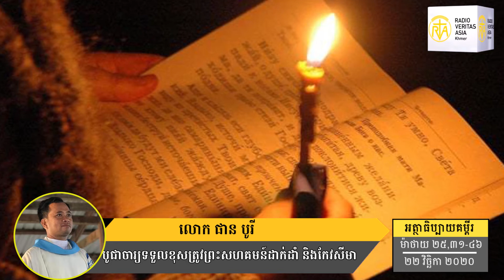2020 11 22 ធម្មទេសនាលោកបូជាចារ្យ ផាន បូរី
អត្ថបទគម្ពីរដំណឹងល្អ ម៉ាថាយ ២៥,៣១-៤៦
បកស្រាយដោយលោកបូជាចារ្យ ផាន បូរី
ការ​កាត់​ទោស​នៅ​គ្រា​ចុង​ក្រោយ​បង្អស់
      31 «នៅ​ពេល​បុត្រ​មនុស្ស​យាង​មកជា​មួយ​ពួក​ទេវទូត* ប្រកប​ដោយ​សិរី‌រុង​រឿង លោក​នឹង​គង់​នៅ​លើ​បល្ល័ង្ក​ដ៏​រុង‌រឿង។ 32 ពេល​នោះ មនុស្ស​គ្រប់​ជាតិ​សាសន៍​នឹង​មក​ផ្ដុំ​គ្នា​នៅ​មុខ​លោក លោក​នឹង​ញែក​គេ​ចេញ​ពី​គ្នា ដូច​គង្វាល​ញែក​ចៀម​ចេញ​ពី​ពពែ 33 គឺ​ឲ្យ​ចៀម​នៅ​ខាង​ស្ដាំ ពពែ​នៅ​ខាង​ឆ្វេង។ 34 ពេល​នោះ ព្រះ‌មហា​ក្សត្រ​នឹង​មាន​ព្រះ‌បន្ទូល​ទៅ​កាន់​អស់​អ្នក​នៅ​ខាង​ស្ដាំ​ព្រះ‌អង្គ​ថា “អស់​អ្នក​ដែល​ព្រះ‌បិតា​ខ្ញុំ​បាន​ប្រទាន​ពរ​អើយ! ចូរ​នាំ​គ្នា​មក​ទទួល​ព្រះ‌រាជ្យ​ដែល​ទ្រង់​បាន​រៀប​ទុក​ឲ្យ​អ្នក​រាល់​គ្នា តាំង​ពី​កំណើត​ពិភព‌លោក​មក 35 ដ្បិត​កាល​យើង​ឃ្លាន អ្នក​រាល់​គ្នា​បាន​ឲ្យ​អាហារ​យើង​បរិភោគ កាល​យើង​ស្រេក អ្នក​រាល់​គ្នា​បាន​ឲ្យ​ទឹក​យើង​ពិសា កាល​យើង​ជា​ជន​បរទេស អ្នក​រាល់​គ្នា​បាន​ទទួល​យើង​ឲ្យ​ស្នាក់​អាស្រ័យ 36 កាល​យើង​គ្មាន​សម្លៀក‌បំពាក់ អ្នក​រាល់​គ្នា​បាន​យក​សម្លៀក‌បំពាក់​មក​ឲ្យ​យើង កាល​យើង​មាន​ជំងឺ អ្នក​រាល់​គ្នា​បាន​មក​សួរ​សុខ​ទុក្ខ​យើង ហើយ​កាល​យើង​ជាប់​ឃុំ‌ឃាំង អ្នក​រាល់​គ្នា​ក៏​បាន​មក​សួរ​យើង​ដែរ”។ 37 ពួក​អ្នក​សុចរិត​ទូល​ព្រះ‌អង្គ​វិញ​ថាៈ “បពិត្រ​ព្រះ‌អម្ចាស់! តើ​យើង​ខ្ញុំ​ដែល​បាន​ឃើញ​ព្រះ‌អង្គ​ឃ្លាន ហើយ​យក​ម្ហូប​អាហារ​មក​ថ្វាយ​ព្រះ‌អង្គ​សោយ ឬ​ឃើញ​ព្រះ‌អង្គ​ស្រេក ហើយ​យក​ទឹក​មក​ថ្វាយ​ព្រះ‌អង្គ​សោយ​ពី​អង្កាល់?។ 38 តើ​យើង​ខ្ញុំ​ដែល​បាន​ឃើញ​ព្រះ‌អង្គ​ជា​ជន​បរទេស ហើយ​ទទួល​ព្រះ‌អង្គ​ឲ្យ​ស្នាក់​អាស្រ័យ ឬ​ឃើញ​ព្រះ‌អង្គ​គ្មាន​សម្លៀក‌បំពាក់ ហើយ​យក​សម្លៀក‌បំពាក់​មក​ថ្វាយ​ព្រះ‌អង្គ​ពី​អង្កាល់?។ 39 តើ​យើង​ខ្ញុំ​ដែល​បាន​ឃើញ​ព្រះ‌អង្គ​ប្រឈួន ឬ​ជាប់​ឃុំ‌ឃាំង ហើយ​មក​សួរ​សុខ​ទុក្ខ​ព្រះ‌អង្គ​ពី​អង្កាល់?”។ 40 ព្រះ‌មហា​ក្សត្រ​នឹង​មាន​ព្រះ‌បន្ទូល​តប​ទៅ​គេ​ថា “យើង​សុំ​ប្រាប់​ឲ្យ​អ្នក​រាល់​គ្នា​ដឹង​ច្បាស់​ថា គ្រប់​ពេល​ដែល​អ្នក​រាល់​គ្នា​ប្រព្រឹត្ត​អំពើ​ទាំង​នោះ ចំពោះ​អ្នក​តូច‌តាច​ជាង​គេ​បំផុត​ម្នាក់ ដែល​ជា​បង‌ប្អូន​របស់​យើង​នេះ អ្នក​រាល់​គ្នា​ក៏​ដូច​ជា​បាន​ប្រព្រឹត្ត​ចំពោះ​យើង​ដែរ”។
      41 បន្ទាប់​មក ព្រះ‌អង្គ​នឹង​មាន​ព្រះ‌បន្ទូល​ទៅ​ពួក​អ្នក​នៅ​ខាង​ឆ្វេង​ថាៈ “ពួក​ត្រូវ​បណ្ដា‌សា​អើយ! ចូរ​ថយ​ចេញ​ឲ្យ​ឆ្ងាយ​ពី​យើង ហើយ​ធ្លាក់​ទៅ​ក្នុង​ភ្លើង​ដែល​ឆេះ​អស់​កល្ប‌ជានិច្ច ជា​ភ្លើង​បម្រុង​ទុក​សម្រាប់​ផ្ដន្ទា‌ទោស​មារ*​សាតាំង និង​បរិវារ​របស់​វា​នោះ​ទៅ! 42 ដ្បិត​កាល​យើង​ឃ្លាន អ្នក​រាល់​គ្នា​ពុំ​បាន​ឲ្យ​ម្ហូប​អាហារ​យើង​បរិភោគ​ទេ កាល​យើង​ស្រេក អ្នក​រាល់​គ្នា​ក៏​ពុំ​បាន​ឲ្យ​ទឹក​យើង​ពិសា​ដែរ 43 កាល​យើង​ជា​ជន​បរទេស អ្នក​រាល់​គ្នា​ពុំ​បាន​ទទួល​យើង​ឲ្យ​ស្នាក់​អាស្រ័យ​ឡើយ កាល​យើង​គ្មាន​សម្លៀក‌បំពាក់ អ្នក​រាល់​គ្នា​ក៏​ពុំ​បាន​យក​សម្លៀក‌បំពាក់​មក​ឲ្យ​យើង​ដែរ កាល​យើង​មាន​ជំងឺ និង​ជាប់​ឃុំ‌ឃាំង អ្នក​រាល់​គ្នា​ពុំ​បាន​មក​សួរ​សុខ​ទុក្ខ​យើង​ទាល់​តែ​សោះ”។ 44 ពួក​នោះ​នាំ​គ្នា​ទូល​ព្រះ‌អង្គ​ថា “បពិត្រ​ព្រះ‌អម្ចាស់! តើ​យើង​ខ្ញុំ​មាន​ដែល​បាន​ឃើញ​ព្រះ‌អង្គ​ឃ្លាន ឃើញ​ព្រះ‌អង្គ​ស្រេក ឃើញ​ព្រះ‌អង្គ​ជា​ជន​បរទេស ឃើញ​ព្រះ‌អង្គ​គ្មាន​សម្លៀក‌បំពាក់ ឃើញ​ព្រះ‌អង្គ​ប្រឈួន ឬ​ជាប់​ឃុំ‌ឃាំង ហើយ​យើង​ខ្ញុំ​មិន​ដែល​ជួយ​ព្រះ‌អង្គ​សោះ​ពី​អង្កាល់?”។ 45 ព្រះ‌អង្គ​មាន​ព្រះ‌បន្ទូល​ទៅ​គេ​ថា “យើង​សុំ​ប្រាប់​ឲ្យ​អ្នក​រាល់​គ្នា​ដឹង​ច្បាស់​ថា គ្រប់​ពេល​អ្នក​រាល់​គ្នា​មិន​បាន​ប្រព្រឹត្ត​អំពើ​ទាំង​នោះ ចំពោះ​អ្នក​តូច‌តាច​ជាង​គេ​បំផុត​ម្នាក់ ដែល​ជា​បង‌ប្អូន​របស់​យើង​នេះ អ្នក​រាល់​គ្នា​ក៏​ដូច​ជា​មិន​បាន​ប្រព្រឹត្ត​ចំពោះ​យើង​ដែរ”។ 46 អ្នក​ទាំង​នេះ​នឹង​ត្រូវ​ទទួល​ទោស​អស់​កល្ប‌ជានិច្ច រីឯ​អ្នក​សុចរិត​វិញ នឹង​ទទួល​ជីវិត​អស់​កល្ប‌ជានិច្ច»។